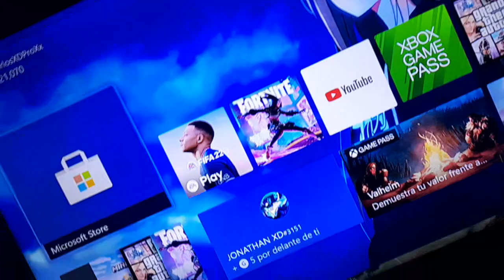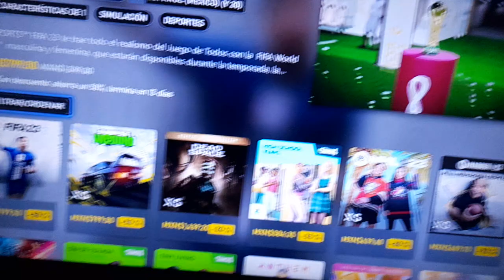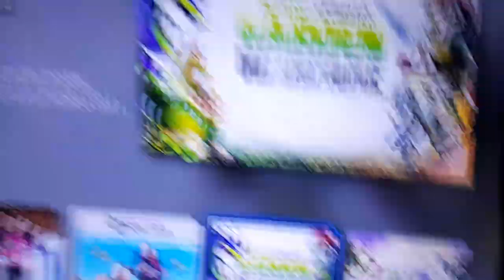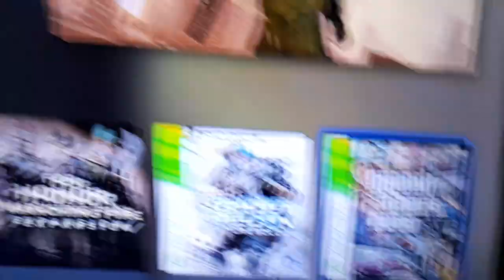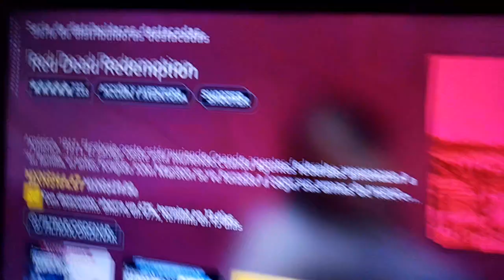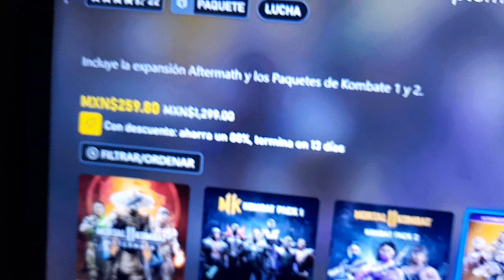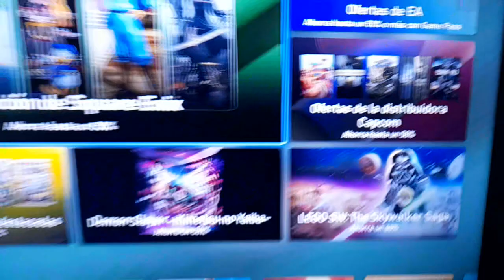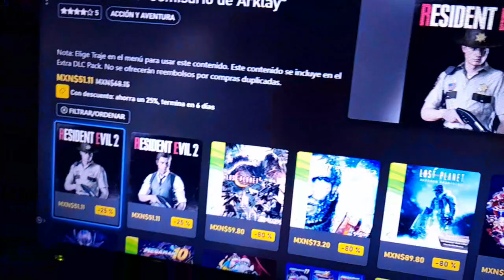🎁 APROVECHA RAPIDOO!! OFERTAS XBOX ONE SERIES S,X HASTA %80 Y %60 DE DESCUENTOOOO!🎁 menos de $100